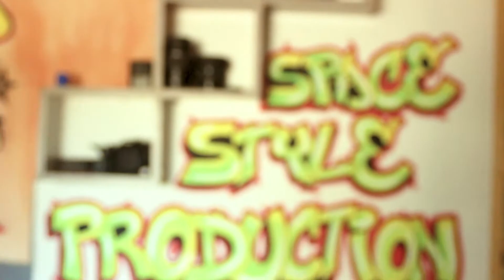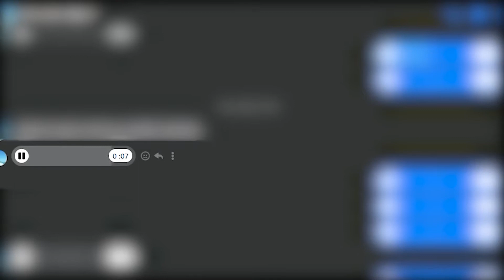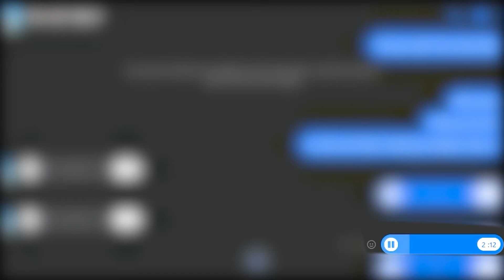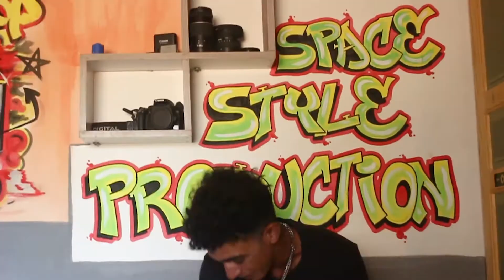scaross X scaross - " psychopath " ( Freestyle )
Music video by space style production - performing PSYCHOPATH ( freestyle 3 ) .

scaross - psychopath ( freestyle 3 ) is Available on Skayrok , soundcloud ,

Produced By : space style production
Editing & Coloring By : space style production
Directed By : space style production
Mixing & Mastering By : space style production
montage : space style production